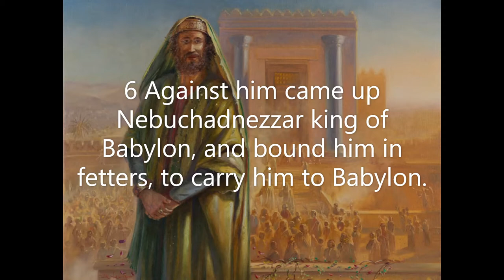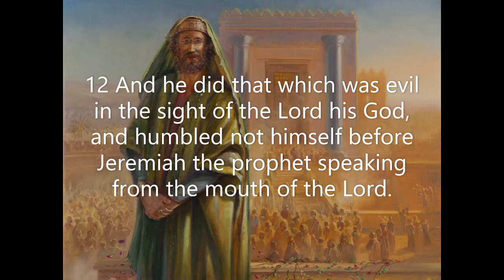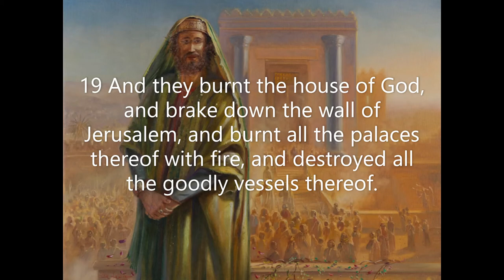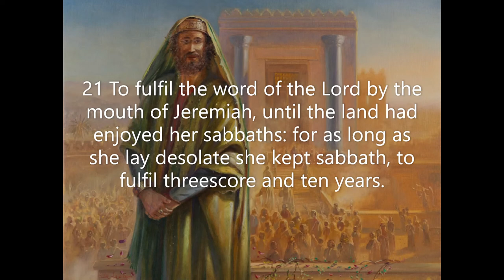2 Chronicles Chapter 36: Jehoahaz, king of Judah (KJV)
Following first and second Kings, the second book of Chronicles also deals with the course of Israel's history. The first segment of this historical book covers the reign of King Solomon. Much detail is given in the plans and descriptions of the ultimate landmark, the temple, that Solomon left as an important part of his accomplishments during his tenure as the King of Israel.
 During the dedication of the temple, God displayed His presence as the 'cloud' of the glory of God that filled the place. Notwithstanding all of the other accomplishments in Solomon's resume, as recorded in second Chronicles, it is a signature point of his kingship that God was present and pleased with the dwelling place that Solomon had built for the Ark of the Covenant. The sacrifices that Solomon offered to God during the dedication of the temple were massive. Even so, the decline of dependence on God is pictured through the duration of Solomon's rules as king.
 The remainder of second Chronicles records the various kingships of Judah and describes failed reliance upon God as well as revivals of turning to God. The encouragement to trust the Lord and live faithfully for God in all circumstances is the lesson we learn as we read the facts about whether or not the various kings did right in the sight of God. We must remain consistently dependent upon God in battle, in victory, and in defeat. Our selfish nature today is no different from theirs, in that we tend to trust in the wrong things when everything is going right. We try to solve hardship with our own plans after we experience years of blessing, and we quickly forget how God's miracles saved us when we couldn't save ourselves. We must live right in the sight of God.